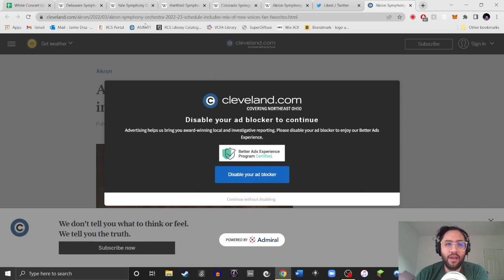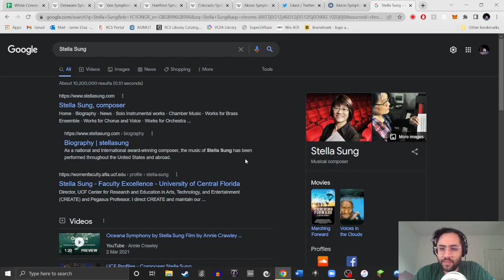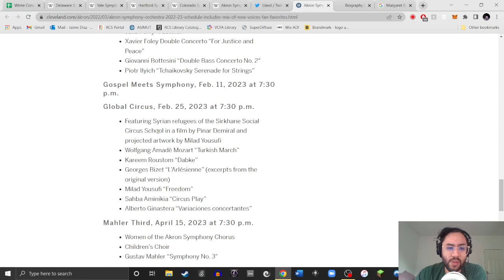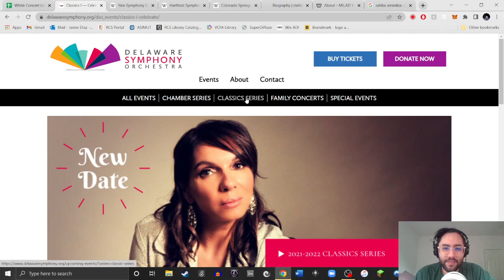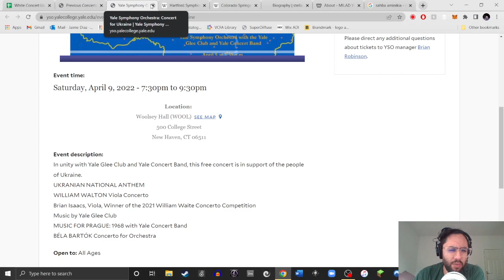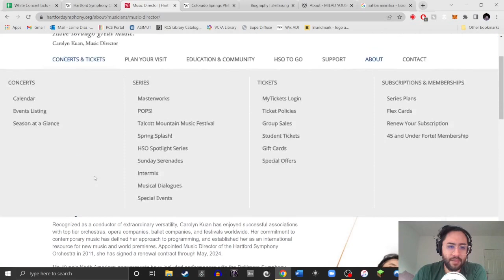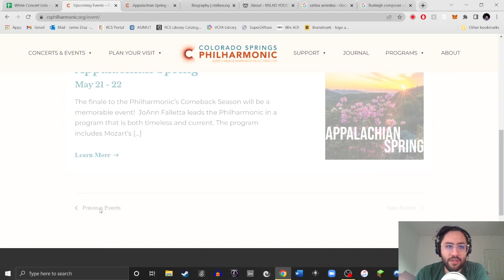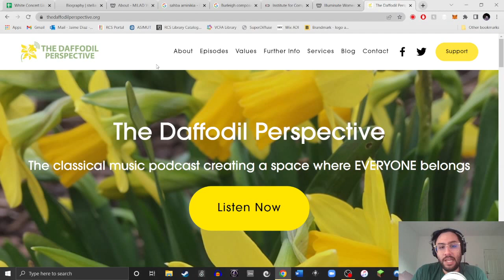White Fishes: Episode 20 (US)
I go over the programs of Akron Symphony, Colorado Springs Philharmonic, Hartford Symphony Orchestra, Yale Symphony Orchestra, and Delaware Symphony Orchestra.